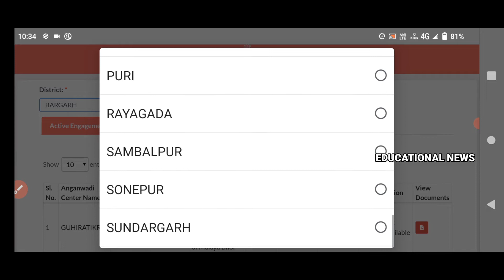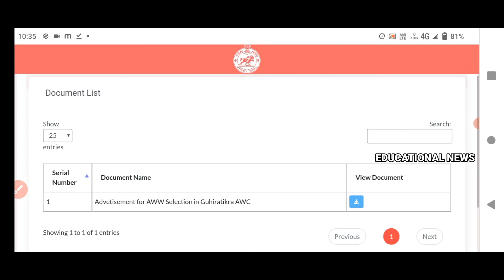ଆସିଲା ଅଙ୍ଗନବାଡି ନିଯୁକ୍ତି ୨୦୨୧